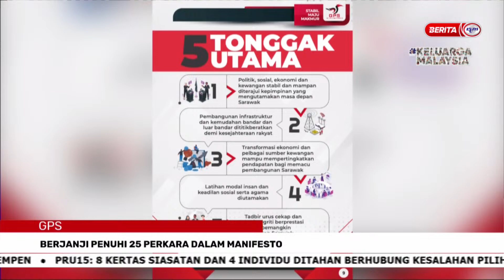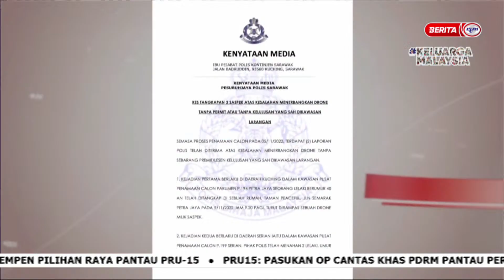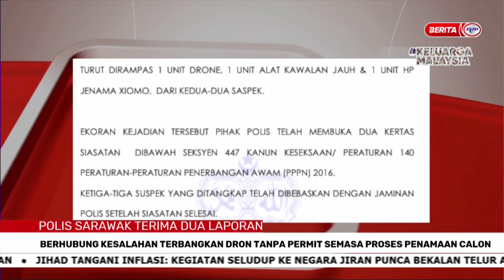7 NOVEMBER 2022 - BERITA PAGI SARAWAK